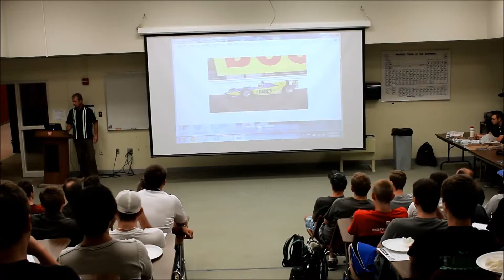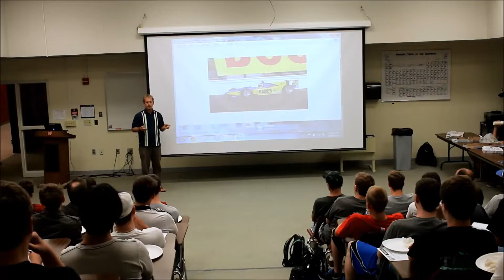MSOE SAE Meeting 9/29/2014